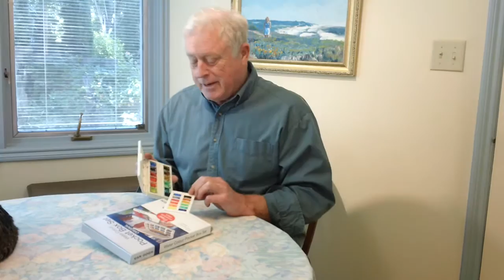Art Supplies Review: Van Gogh Half Pan Watercolor Paint Box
Author and watercolorist Peter McReynolds reviews the Van Gogh Half Pan Watercolor Paint Box.